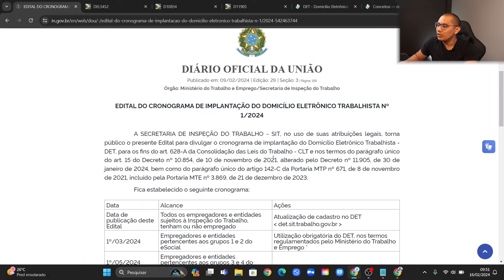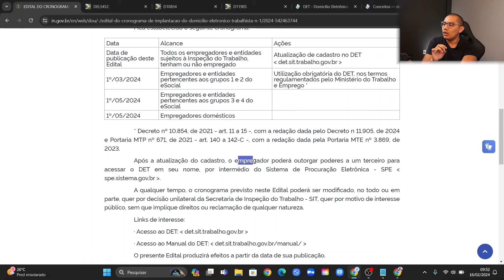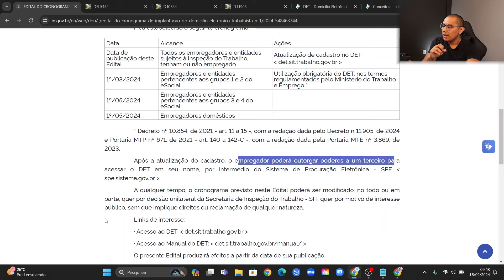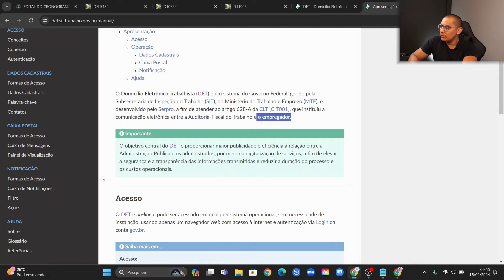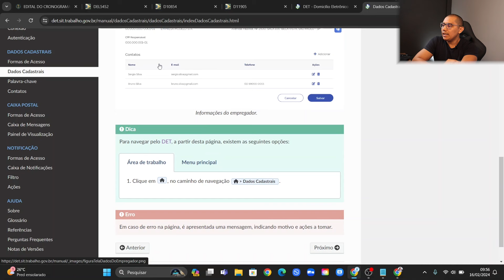Publicado o Cronograma de implantação do Domicílio Eletrônico trabalhista- DET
EDITAL DO CRONOGRAMA DE IMPLANTAÇÃO DO DOMICÍLIO ELETRÔNICO TRABALHISTA Nº 1/2024

A SECRETARIA DE INSPEÇÃO DO TRABALHO - SIT, no uso de suas atribuições legais, torna público o presente Edital para divulgar o cronograma de implantação do Domicílio Eletrônico Trabalhista - DET, para os fins do art. 628-A da Consolidação das Leis do Trabalho - CLT

🗓️Fica estabelecido o seguinte cronograma:

Todos os empregadores e entidades sujeitos à Inspeção do Trabalho, tenham ou não empregado devem atualizar o cadastro no DET : det.sit.trabalho.gov.br

🟢1º/03/2024 - Empregadores e entidades pertencentes aos grupos 1 e 2 do eSocial- Utilização obrigatória do DET, nos termos regulamentados pelo MTE

🟢1º/05/2024 - Empregadores e entidades pertencentes aos grupos 3 e 4 do eSocial - e  Empregadores domésticos

Após a atualização do cadastro, o empregador poderá outorgar poderes a um terceiro para acessar o DET em seu nome, por intermédio do Sistema de Procuração Eletrônica - SPE : spe.sistema.gov.br

O presente Edital produzirá efeitos a partir da data de sua publicação em: 09/02/2024

❔O que é o DET
O Domicílio Eletrônico Trabalhista (DET) é um sistema do Governo Federal, gerido pela Subsecretaria de Inspeção do Trabalho (SIT), do Ministério do Trabalho e Emprego (MTE), e desenvolvido pelo Serpro, a fim de atender ao artigo 628-A da CLT [CIT001], que instituiu a comunicação eletrônica entre a Auditoria-Fiscal do Trabalho e o empregador.